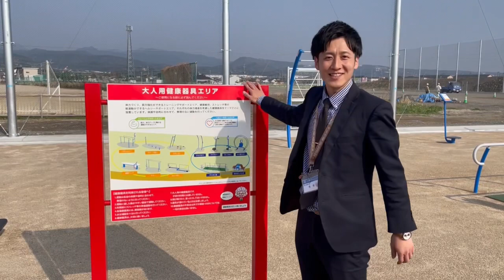【BABAチャンネル～「ぼうけん広場（愛称：クジラの公園）」に潜入編！～】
2022/4/22公開
大村市地方公務員YouTuberのBABAがおおむら暮らしの魅力を発見していく企画『BABAチャンネル』です。
今回は、3月25日に一部オープンした「ぼうけん広場（愛称：クジラの公園）」に潜入してきました！
愛称（クジラの公園）のとおり、広場に入ると大きなクジラの遊具が出迎えてくれます。その他にも、乳幼児専用の遊具や健康器具などがあり、幅広い年代が楽しめる公園となっています。また、四季を感じられる植物や大村湾を一望できる築山にも特別に潜入していますので是非ご覧ください＼(^o^)／

★「ぼうけん広場（愛称：クジラの公園）」についてはこちら
〇動画内で紹介している深澤儀太夫についてはこちら

〇キャンプやサイクリングも楽しめる深澤儀太夫とゆかりのある野岳湖公園についてはこちら

・大村市歴史資料館：「深澤儀太夫橘勝清肖像」写真（個人蔵）